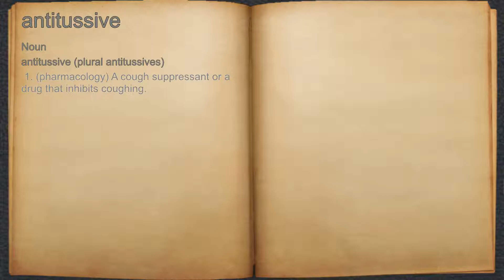What does antitussive mean?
A spoken definition of antitussive.

Intro Sound:
Typewriter - Tamskp